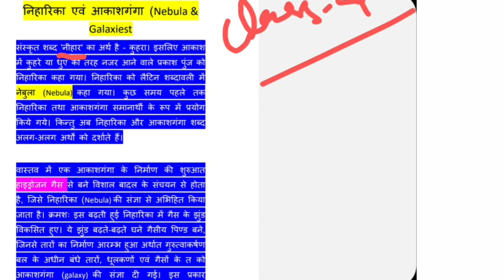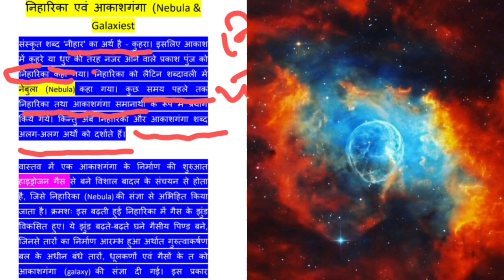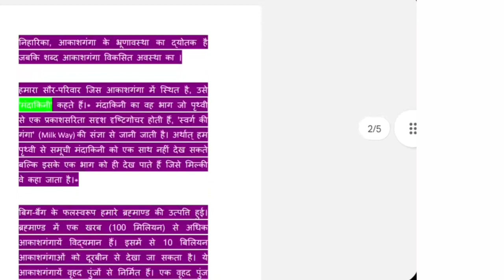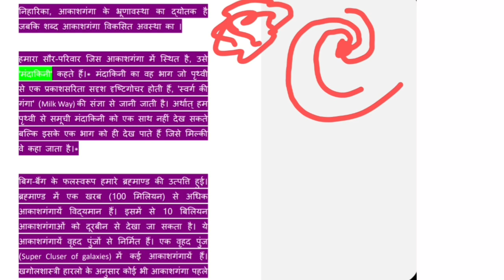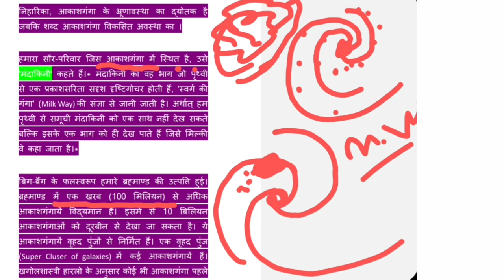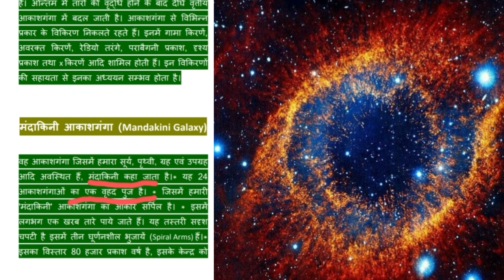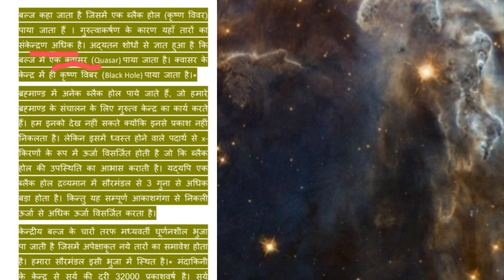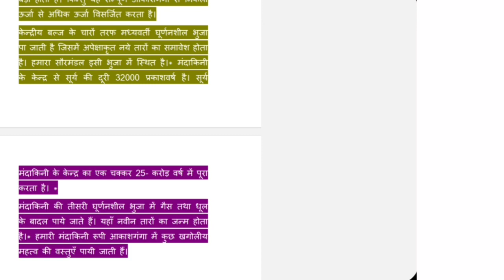Lecture-4 I बिहार शिक्षक भर्ती 2023 | GS - भूगोल | BPSCTEACHER EXAM 2023 | By Anuj sir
बिहार शिक्षक भर्ती 2023 | GS - भूगोल | BPSC
TEACHER EXAM 2023 | ADHYAYAN
MANTRA I
 specialclass

Detailed video link foe Bihar  Primary teaching vacancy -

Welcome to Platform of Geography All One day Exams Preparation Channel. Prepare for One day Exams : UPP, UPSSSC, SSC, BANK, PET, SSC GD, Delhi Police, Railway, Bihar Police, TET, CTET, TGT, PGT, KVS & Other Exams.